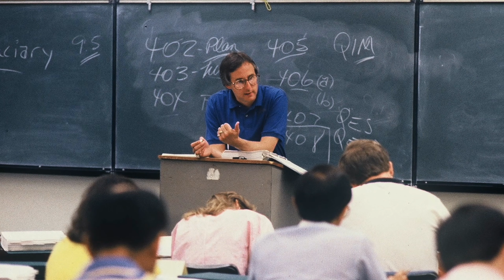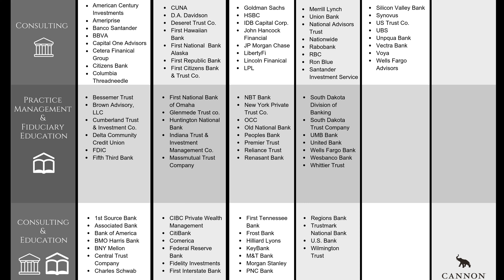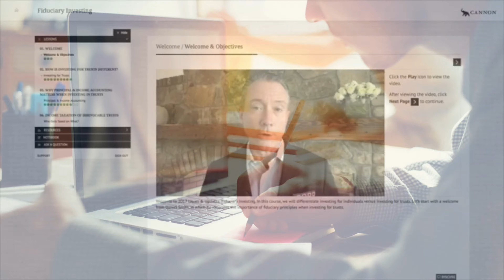Welcome Video 2019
Schools Orientation video 2019